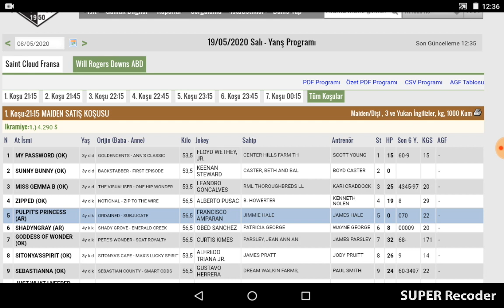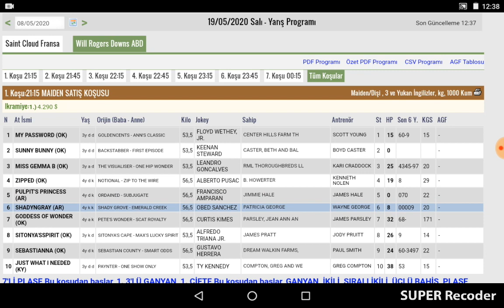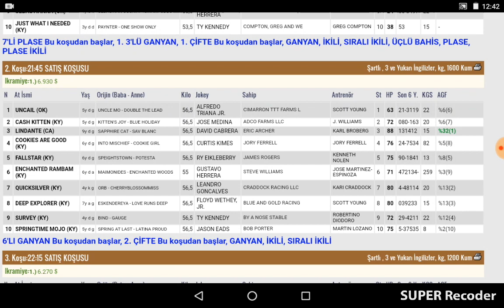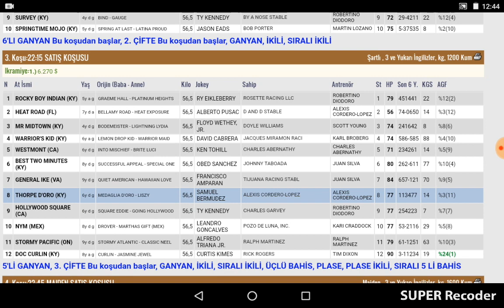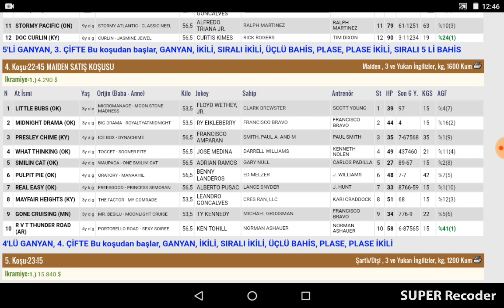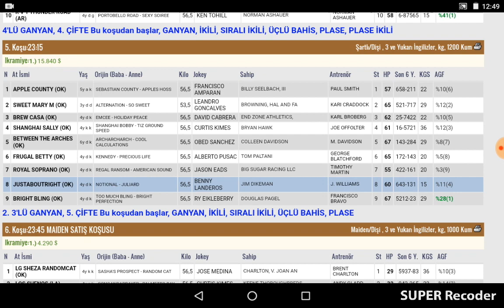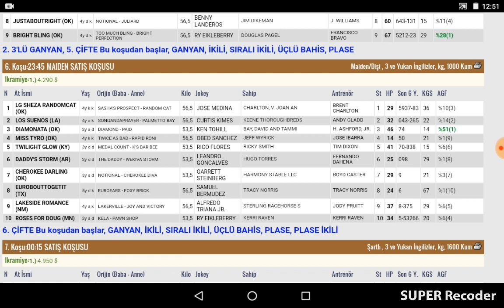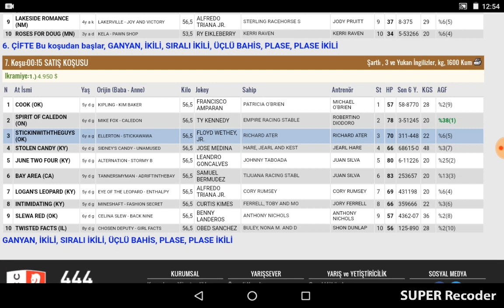19 Mayıs 2020 will Rogers Downs Amerika Altılı Ganyan Tahminleri Ve Bahis Oranları